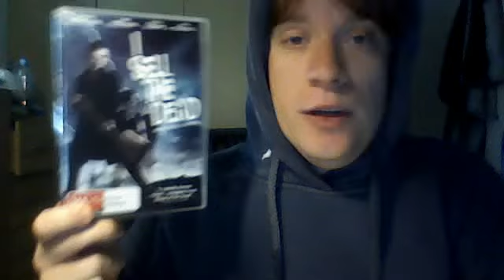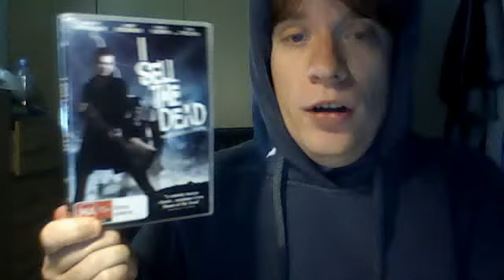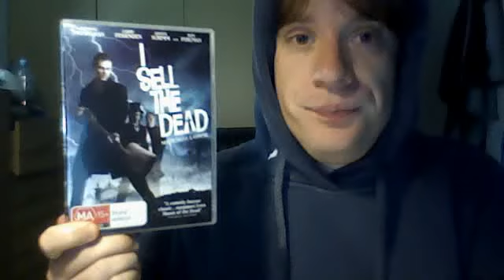SpannersGerm669 reviews I Sell The Dead - Week 115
Friday review of the American Horror Film, I Sell The Dead